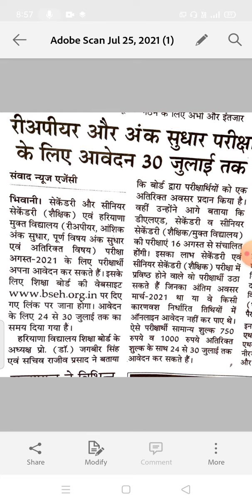हरियाणा शिक्षा बोर्ड के रीअपीयर के फार्म निकल आए हैं हरियाणा ओपन स्कूल लास्ट डेट 30 जुलाई 2021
दसवी कक्षा और बारहवी कक्षा
Haryana Open school के फार्म निकल आए हे
हरियाणा ओपन स्कूल परीक्षा 18 अगस्त 2021
MEGHWAL VIDHYAPEETH
Kuldeep Meghwal
Haluwas